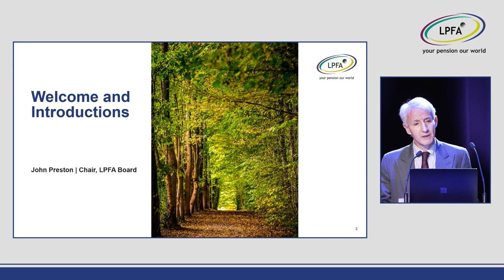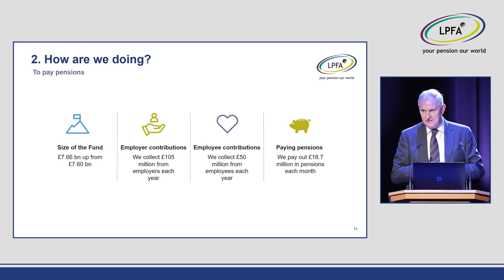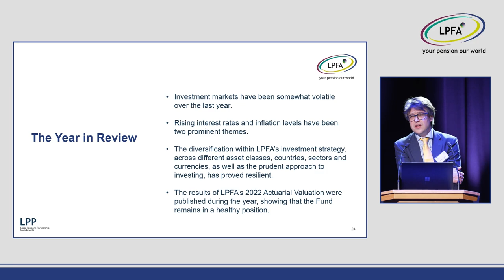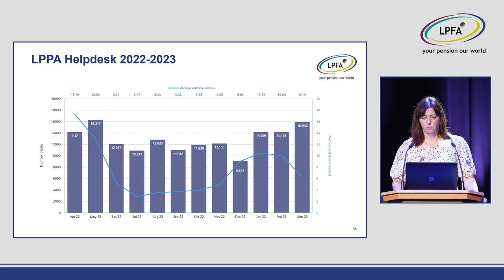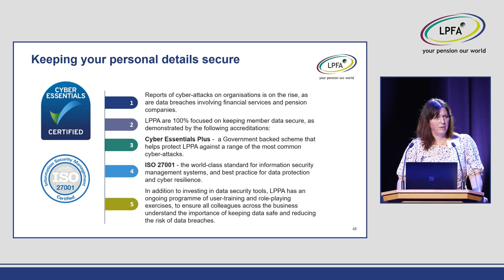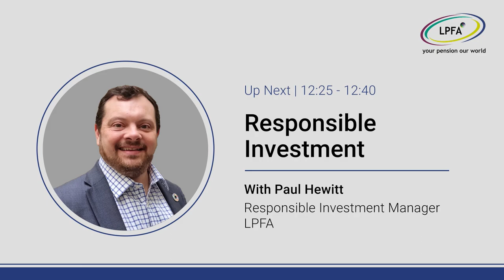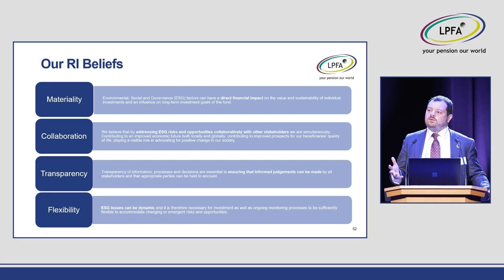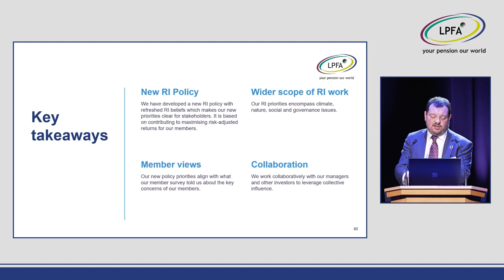LPFA Fund Member Forum 2023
The annual opportunity for members of the LPFA Pension Fund to hear about Fund performance and have their questions answered. The 2023 event also included a session on Responsible Investment.